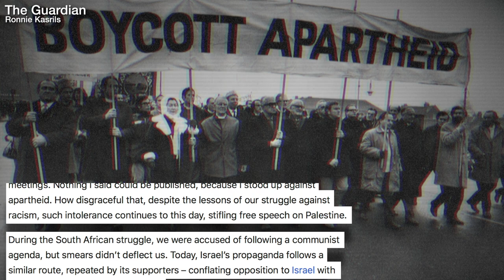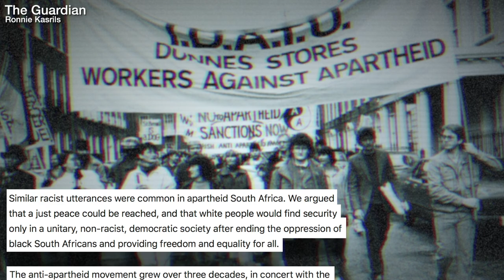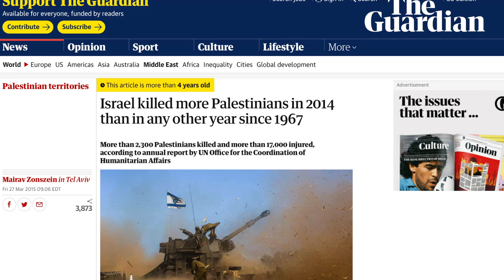Bill Maher’s Descent Into Radical Centrism Continues…